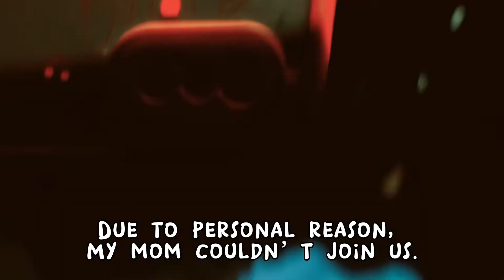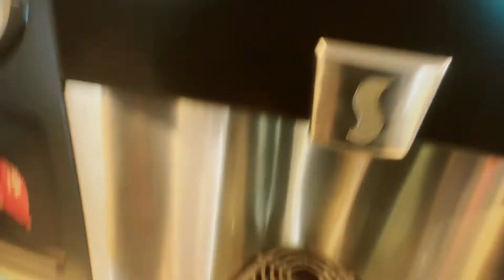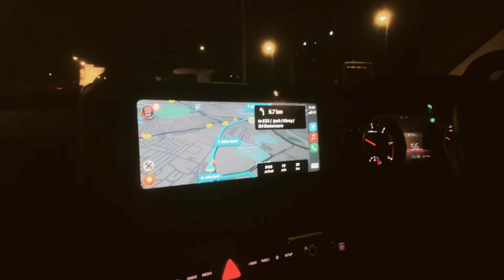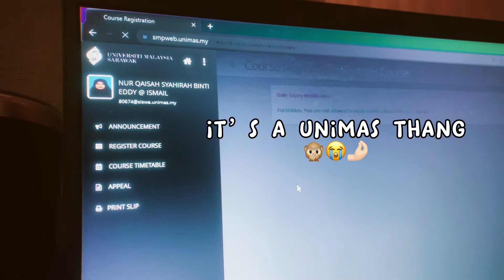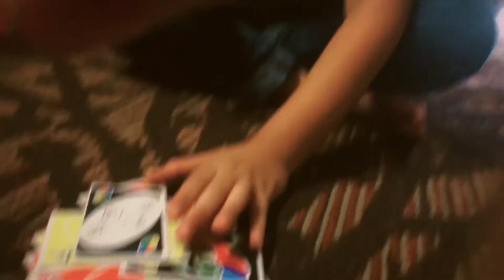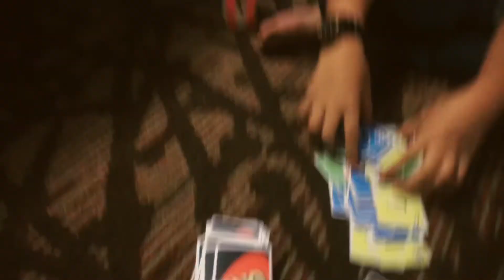My last days before college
A couple of vlogs before my departure to college!